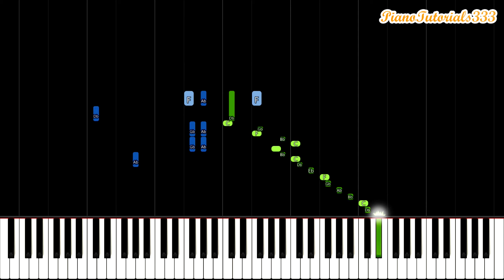Chopin - Minute Waltz (Op. 64 No. 1) Slow Piano Tutorial [20% Speed]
This is a slow and easy piano tutorial for Chopin's Minute Waltz (Op. 64 No. 1). This tutorial is played at 20% speed and contains the note names so that you can learn the piece slowly and at your own pace. Good luck! :)